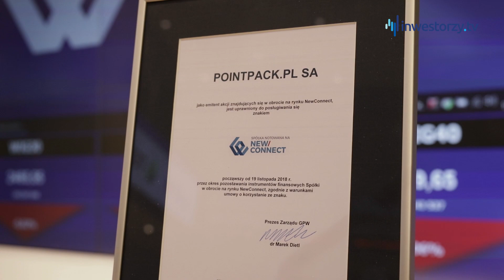PointPack.pl SA, Marek Piosik - Prezes Zarządu, #313 ZE SPÓŁEK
19 listopada 2018 roku PointPack.pl zadebiutował na rynku NewConnect. Czym zajmuje się Spółka i jakie ma plany na biznes? O tym Marek Piosik, Prezes Zarządu, PointPack.pl SA.